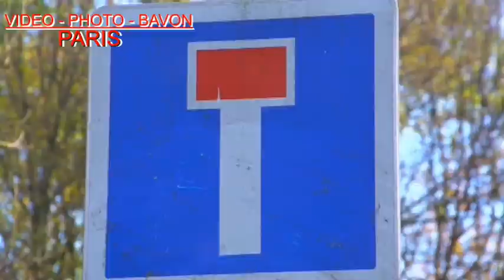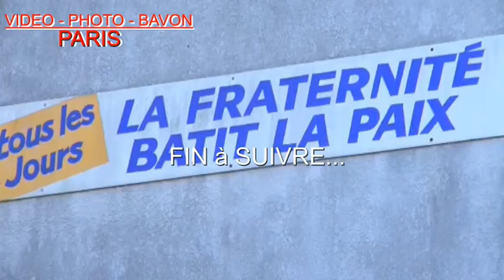LE MARIAGE DE RAYMOND ET OLGA A PARIS